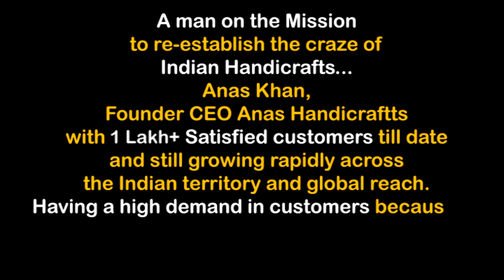Best sofa 2021, This sofa set available only at Anas Handicraftts, Pune - Maharashtra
In this video Mr. Anas khan Founder CEO of Anas handicraftts ( Furniture Guru ) showing a beautiful royal looking 8 seater sofa set with couch, This 8 seater sofa set made from Sheesham wood, customization option also available, If you have any query related to this furniture please contact us on given number in this video or you can also drop a comments,  Team Anas always ready to help you..
watch video till end & know the full details of this 8 seater sofa set.
Thankyou